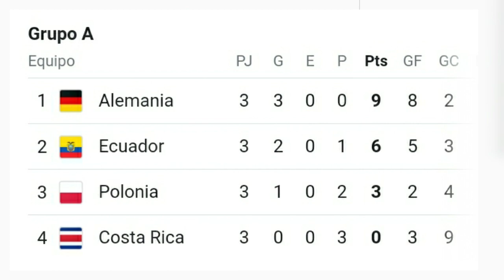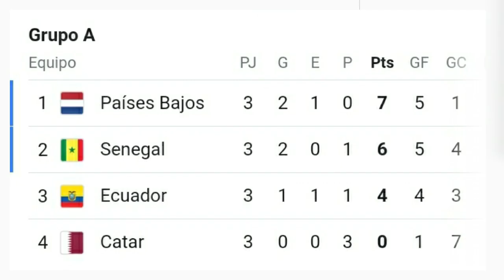La Historia de 🇪🇨Ecuador🇪🇨 en los Mundiales | (2002 - 2022) | Countryballs | FRANCIS BALL